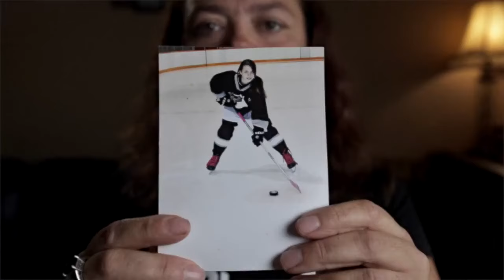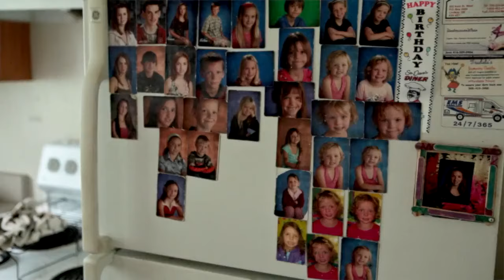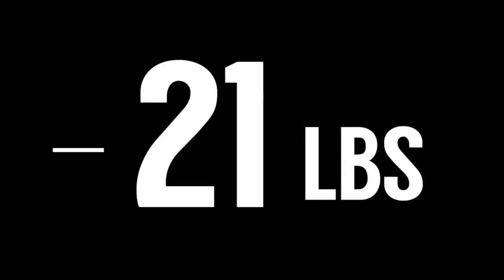Karri's Story (Fit Body Boot Camp)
Fit Body Boot Camp

Fit Body Boot Camp is not a gym. It isn’t just a building full of machines and tools and equipment, and it’s not merely a place to workout. No, Fit Body BootCamp is a community’s epicenter for total life changes and body transformations.
And there’s no better example of this transformative power than the incredible story of Karri-Lynne Clifton.

Karri-Lynne Clifton lives in Kawartha Lakes, Ontario, Canada and has served her community as the school bus driver for the past 8 years. She is also the single mother and sole caregiver for her 8 children.

Karrie-Lynne, just like many of us find ourselves, was completely consumed by her fast-paced and constantly on-the-go lifestyle. Between her daily work and early mornings, shuttling her 8 children between their hockey games and soccer practices, and preparing three meals for nine hungry mouths every day, she didn’t even have a thought to spare for herself or for her health— and her body suffered because of it.

As her family, workload, and hectic schedule grew, so did her weight. Before long, the negative impacts of her poor health began to spread, affecting every aspect of her life. She was embarrassed of how she looked and of what others might think about her. She spent her free time exhausted and inactive; she spent each day feeling tired, lazy, and uncomfortable in her own skin.

She lived her life constantly feeling unnoticed and unwanted by anyone. She subsisted in loneliness and a darkness that followed her wherever she went.

Ultimately, though, it was her family who suffered from her lifestyle’s damaging affects. Karrie-Lynne discovered she was increasingly relying on her children to take on household responsibilities she felt too tired or depressed to deal with herself. Family get-togethers were spent obsessing over how she might hide her body when it came time to take pictures. A family vacation at an amusement park had her struggling with a ride attendant just to fit within a seat. It was in that moment, as she was attempting to lift and roll her stomach fat to make room for the lap-bar that was digging into her flesh, with her mortified daughter’s face glaring at her in sheer embarrassment, when she had a breakthrough and finally decided it was time to make a permanent change in her life.

That’s when she finally discovered Fit Body Boot Camp.

The fitness boot camp brand that specializes in body transformations, with its Unstoppable Fitness Formula™,   was exactly what she needed to completely remake herself, her body, and her life.

In an effort to improve her health and teach her children what it means to live a healthy lifestyle, she embarked on an incredible journey with the Unstoppable Fitness Formula™. The combination of individualized attention from a personal trainer, state-of-the-art fat loss workouts, and nutritional guidance from licensed professionals provided Karrie-Lynne with everything she needed to make real, noticeable change in her life and with her body.

Since beginning this incredible struggle she has lost over 50 pounds and now lives as a shining example of what hard work, motivation, and Fit Body Boot Camp can accomplish.

She lives life with more energy, confidence, and security. Her newfound health has made her work easier to accomplish, her household easier to maintain, and has allowed her to live as a much more active and involved parent.

Her children notice her improved attitude, increased energy, and overall happier life. She lives life as if a heavy darkness has been lifted and a bright light shines where only sadness and depression were before.

But it is the sense of security and safety for her family that has had the biggest impact on her relationship with her children. Before her Fit Body Boot Camp transformation she constantly feared that her health might be poor enough to take her life. She worried about her children’s livelihood and wondered what would happen to them if the worst should come to pass with her obesity finally took her life.

With those worries gone and her health improving each day, she can look confidently toward the future, knowing she will be able to provide for her children an example of health and work ethic that will follow them throughout their entire lives.

With her new life and new body Karrie-Lynn Clifton has used the power of Fit Body BootCamp’s Unstoppable Fitness Formula™ to become truly Unstoppable.